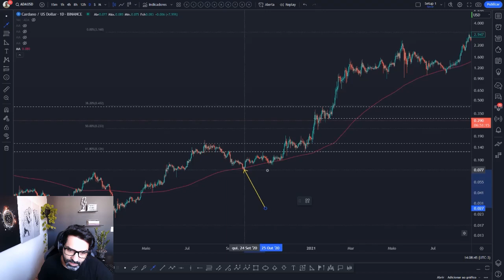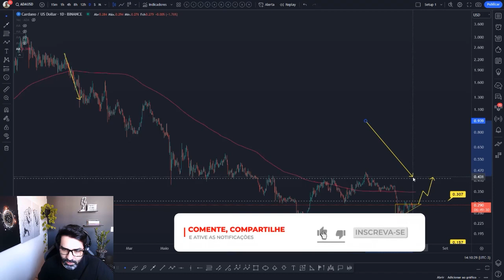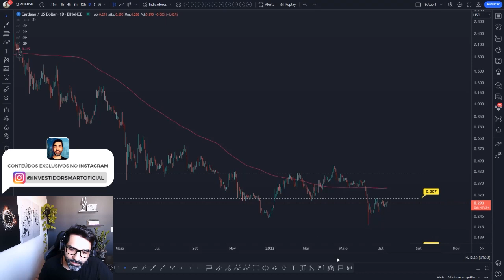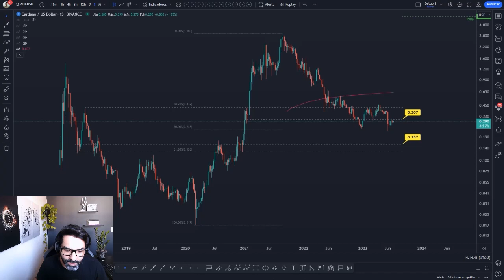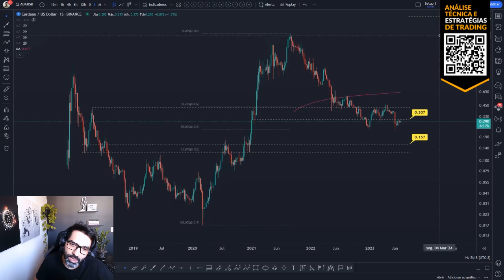ATUALIZAÇÃO DO PREÇO DA CARDANO 🔥 ALVOS PARA CURTO, MÉDIO E LONGO PRAZO ✅ ADA ANÁLISE HOJE 📈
Análise de hoje com a projeção de preço da CARDANO ADA. Você acha que vale a pena investir nesta cripto? Você pretende comprar ou vender? Deixe a sua opinião nos comentários 💬👇

Análise anterior: CARDANO A 5 DÓLARES: REALIDADE OU ILUSÃO?